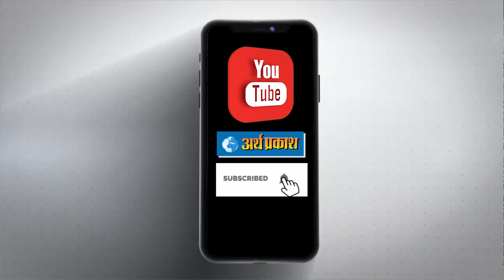चंडीगढ़ में देखें नये साल को लेकर लोगों की तैयारियां और जानें उनका संकल्प क्या है